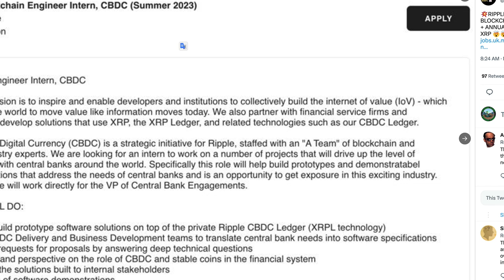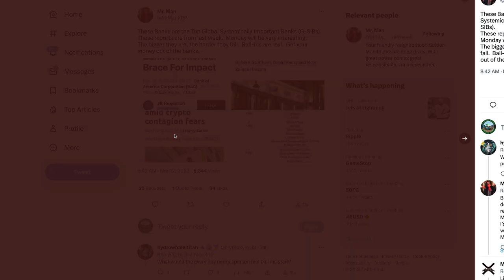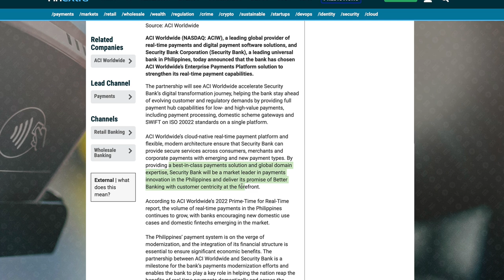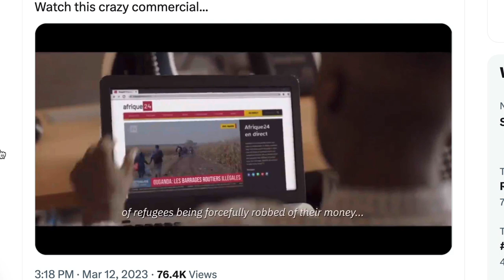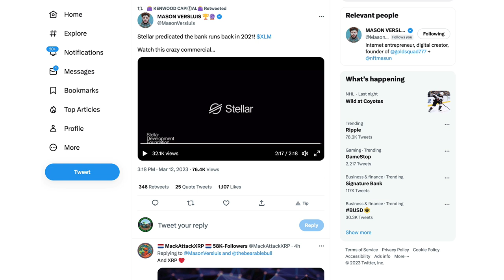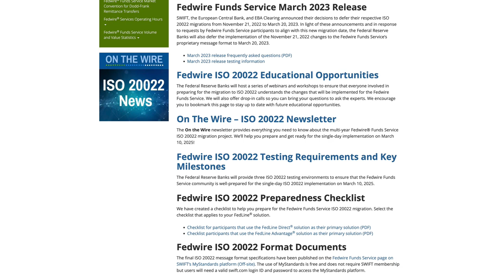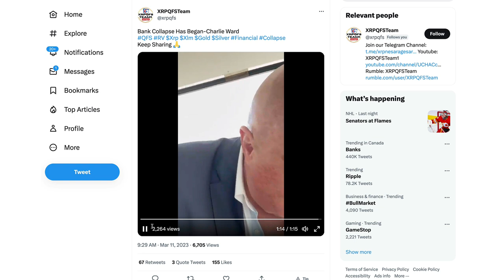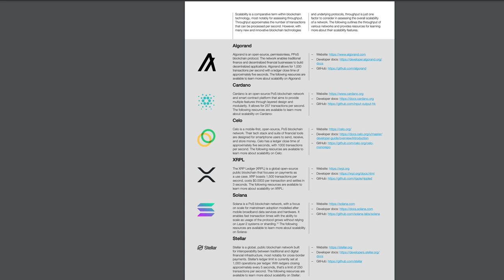Ripple XRP: Charlie Ward Confirms His 2020 Prediction & BoA, WEF Patent Linked To The Great Reset?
rByfVCCvLDaScip6kztPFYCZ9oztPKqP3b

bc1q8zamhnwczhd3ywe3yztpsgrw0csqvpsnfvexwg

0x882f4a16beEDA3bbCF14B93783495f9af893b751

RFFUJTCHYB7DHM2VLG5DJDXLP5CKLH4D5XMO4TBNYKMAOL5OVHPSC7QTW4